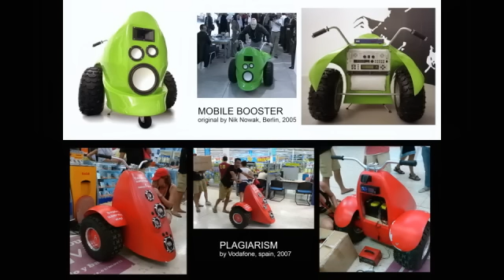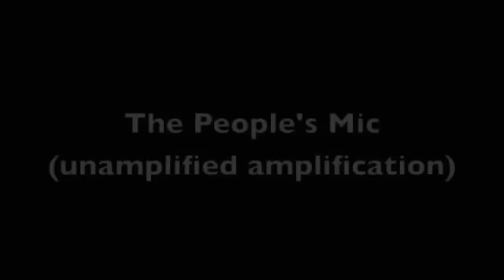TEDxBerlin 11/21/11 - Nik Nowak "Sound as Weapon" / Performance